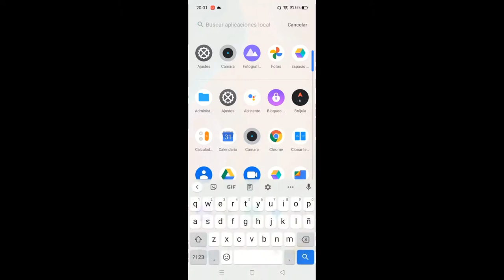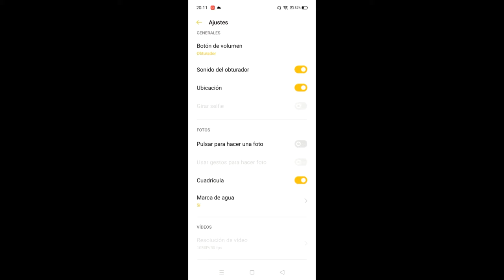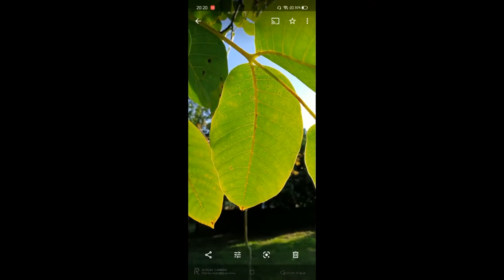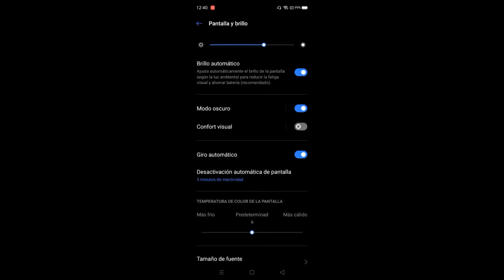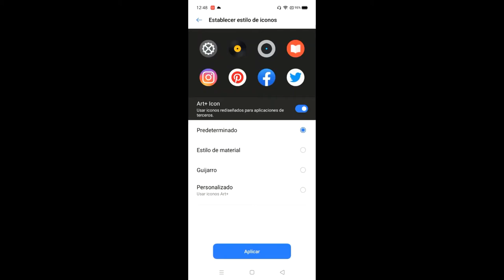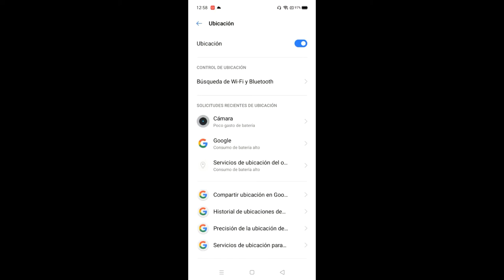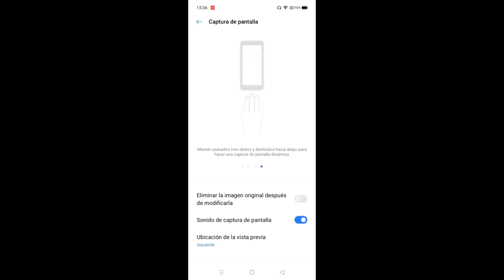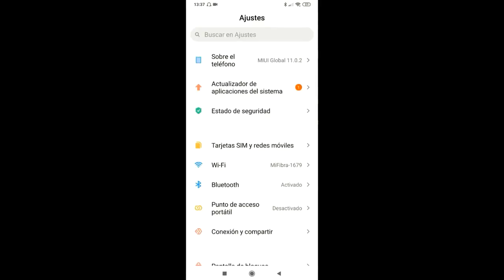Realme C11 Trucos, configuración y utilidades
⬇️ Para más información del Realme C11 ⬇️
Hola! Mi nombre es David Mosquera y bienvenidos al canal Android para Todos. Aquí abajo podrás leer 📖 toda la información detallada de todo lo que se habla en el vídeo donde se mencionan todos los trucos, configuración y utilidades para sacar el máximo partido al Realme C11.
🔷⚡️▶ Si quieres comprar este modelo
🔷⚡️▶ Si quieres ayudar al canal

0:00 Inicio
0:07 Presentación
0:21 Datos técnico generales
1:57 ✅ PANTALLA
2:06 Deslizar hacia arriba / Búsqueda
2:38 Barra de Google
3:08 Notificaciones y accesos rápidos
3:48 Búsqueda del sistema y búsqueda de Google
4:41 Teclas de volumen
5:50 Unboxing "sencillo"
5:25 ✅ CÁMARA. Este modelo viene equipado con tan dos cámara de 13 MP / 2 MP y con una cámara frontal para los selfies de 5 MP.
7:20 Flash en modo automático
7:30 Activar HDR
7:40 Potenciación cromática
8:04 Filtros
8:47 Ajustes
8:50 Formato del tamaño de foto
9:26 Temporizador
9:48 Ajustes
10:04 Ubicación
11:03 Cuadrícula
11:05 Marca de agua
11:45 1X 2X 4X Zoom
11:58 Modo belleza
12:20 Modo noche
12:45 Vídeo
12:55 Ajustes de Vídeo 1080 30 fps
13:15 Modo Retrato
13:28 Nivel Bokeh
13:45 Más
13:50 Time Lapse
14:05 Google Lens
14:38 Cámara lenta
14:47 Modo Experto
14:55 Panorámica
15:22 ✅ Ejemplos de fotos
15:34 Modo retrato
17:00 Foto "normal"
18:03 Vídeo "normal"
18:35 Vídeo cámara lenta
19:02 Foto "normal"
20:02 Vídeo cámara lenta
20:35 Fotos detalle
21:14 Foto Panorámica
21:28 Foto a contraluz
21:39 Foto nocturna
22:18 Aplicación de Fotografía
23:30 ✅ AJUSTES GENERALES
23:36 Buscar
24:13 Modo avión
24:22 Tarjetas SIM y redes móviles Puede llevar 2 tarjetas SIM 4G
25:02 WIFI
25:08 Bluetooth
25:26 Otras conexiones inalámbricas. No tiene NFC!!!
26:30 ✅ NOTIFICACIONES Y BARRA DE ESTADO
26:31 Deslizar hacia abajo con la pantalla bloqueada para abrir el panel de notificaciones
26:41 Mostrar el uso de datos en el panel de notificaciones
26:48 Gestionar notificaciones
27:26 En la barra de estado mostrar hora, minutos y segundos
27:40 Mostrar porcentaje de batería en la barra de estado
27:59 Velocidad de la red en tiempo real
28:10 Ventana de notificación
28:38 Activar pantalla cuando se recibe una notificación
28:47 Mostrar tiras de notificación simplificadas al usar una aplicación a pantalla completa
29:19 ✅ PANTALLA Y BRILLO
29:22 Nivel de brillo automático
29:52 Modo oscuro
30:00 Confort visual
30:47 Giro de pantalla
31:19 Temperatura de color en la pantalla
31:30 Tamaño de la fuente
32:32 ✅ PANTALLA DE INICIO Y FONDO DE PANTALLA
32:40 Modo cajón/ Modo estándar/ Modo simple
33:24 Gesto para mostrar los iconos
33:50 Bloquear disposición de pantalla de inicio
34:11 Mostrar predicción de aplicaciones
34:19 Añadir aplicaciones a la pantalla de inicio
34:50 Autorelleno de icono
35:10 Barra de búsqueda en la parte inferior de la pantalla
36:01 Deslizar hacia abajo en la pantalla de inicio
36:14 Tocar dos veces para bloquear
36:50 Mostrar punto en aplicación actualizada
37:25 Establecer fondo de pantalla
37:38 Establecer estilo de iconos
38:25 ✅ SONIDO Y VIBRACIÓN
38:58 Tonos
39:25 Ecualizador
39:56 No molestar
40:51 ✅ CARA Y CONTRASEÑA
41:48 ✅ HERRAMIENTAS PRÁCTICAS
41:52 Mantén pulsado el botón de encendido para activar el asistente de Google
42:20 Botones de navegación
42:35 Deslizar hacia abajo para activar modo a una sola mano
43:24 ✅ PRIVACIDAD
44:38 Encontrar mi dispositivo
45:04 Emergencia SOS
45:39 Kids space
46:35 Caja fuerte
47:20 Otras características de seguridad
47:35 ✅ UBICACIÓN
48:05 ✅ SEGURIDAD
49:12 Instalar de origen desconocido
49:39 Tipo de almacenamiento
50:05 ✅ BATERIA
50:36 Modo de ahorro de batería
50:39 Modo super ahorro de batería
50:44 Uso de batería de las aplicaciones
50:50 Uso de la batería
51:35 Congelación rápida de aplicación
52:00 Optimización de consumo de energía
52:22 ✅BIENESTAR DIGITAL Y CONTROL PARENTAL
53:28 ✅ IDIOMA Y REGIÓN
54:09 ✅ CONFIGURACIÓN ADICIONAL
54:11 Almacenamiento
55:12 Gestor de procesos
55:30 Fecha y hora
55:50 Teclado y método de entrada
56:25 Gestión de descargas
56:48 Encendido y apagado automático
58:25 Conexión OTG
58:56 Copia de seguridad y restablecer
59:58 ✅ ACTUALIZACIÓN DE SOFTWARE
1:00:32 ✅ INFORMACIÓN DEL TELÉFONO
1:01:28 ✅ GESTIÓN DE APLICACIONES
1:02:00 Aplicaciones predeterminadas
1:02:22 ✅ CLONADOR DE APLICACIONES
1:03:05 ✅ ESPACIO DE JUEGOS
1:03:35 ✅ PANTALLA DIVIDIDA
1:04:57 😡 DEFECTOS
1:05:49 ✅ DESPEDIDA Y VIRTUDES
1:06:36 Fin

David Mosquera - Android para Todos